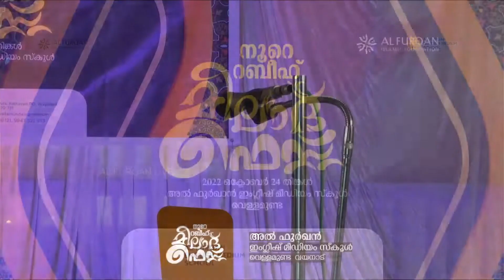നൂറേ റബീഹ് l അൽ ഫുർഖൻഇംഗ്ലീഷ് മീഡിയം മീലാദ് ഫെസ്റ്റ് l Al Furqan English Medium School Meelad Fest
നൂറേ റബീഹ്
അൽ ഫുർഖൻ
ഇംഗ്ലീഷ് മീഡിയം
മീലാദ് ഫെസ്റ്റ്
2022 Oct. 24 Vellamunda

The vellamunda panchayath which abound in muslims in Wayanad district. Here towering the Al Furquan Islamic Foundation like a polestar in the firmament of educational institutions which was established under the leadership of marhum Sufi usthad. It stands as a lighthouse to emanate the effulgence of knowledge to this palce. Womens Academy, Junior Da'wa, Thibiyan islamic pre school, Madrassa, Relief cell, Orphan care, Tailoring institute, Musalla banath, spiritual congregations etc are the prominent programmes of the institution. The triumphant march of Al furquan rushes forward by rendering praiseworthy services in the socio-cultural and educational realms.
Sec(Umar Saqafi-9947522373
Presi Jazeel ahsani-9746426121